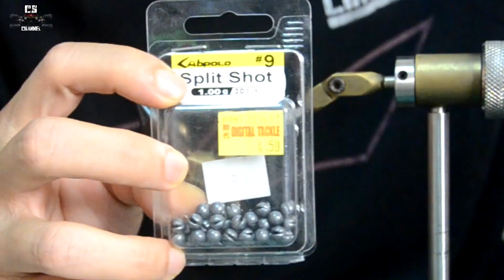Cara Mudah Buat Micro Jighead || Ultralight Fishing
Assalammualikum & salam sejahtera

Maaf sebab lama tak release video. Musim PKP ni tak dapat nak memancing, so takde content nak tayangkkan kepada korang.
Ada lah beberapa video lagi yang terpaksa aku pernah otak untuk aku siapkan supaya menjadi lebih menarik, Dan berkemungkinan akan mengambil Masa yang agak lama untuk di siapkan..

Video kali ni aku akan ajarkan macam mana cara membuat Micro Jighead.
Jom layan. Korang dok rumah tak buat apa-apa tu nanti boleh la Cuba. Lepas PKP nanti kita try.. Yeehhhhaaaa...

Stay safe, kita jaga kita, jangan salahkan orang lain kalau kita sendiri tak ikut SOP.. 😜